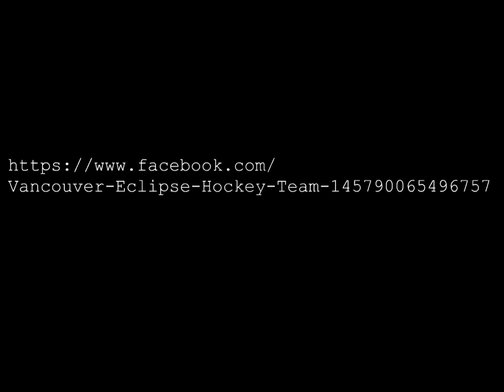The Vancouver Eclipse Blind Hockey Team at GM Place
Back about 1998, the Vancouver Eclipse Blind Hockey team had a short scrimmage between periods during a Vancouver Canucks game at GM Place. I was (and continue to be) a sighted volunteer with the team. We were only on the ice for about three minutes, but it was still a thrill for everyone involved.

Following the footage of this scrimmage is a feature done on the Eclipse by "Vancouver At Five" with Mi-Jung Lee.